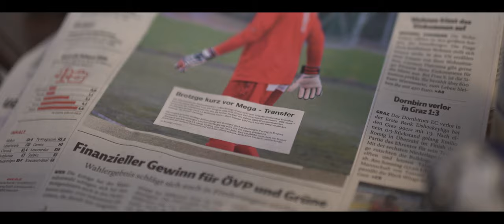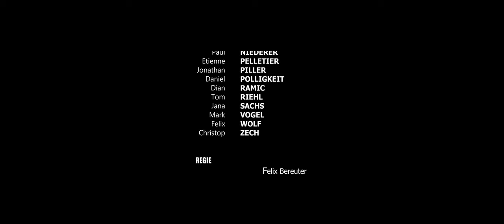THE GAME - Maturavideo PG Mehrerau 2019/2020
Weißt du was du mal in deiner Zukunft werden willst?

In "THE GAME" siehst du was die Schüler der Mehrerau dazu geantwortet haben.

MATURAVIDEO PG Mehrerau - Jahrgang 2019/2020

VIDEOGRAPH: Bereuter Felix